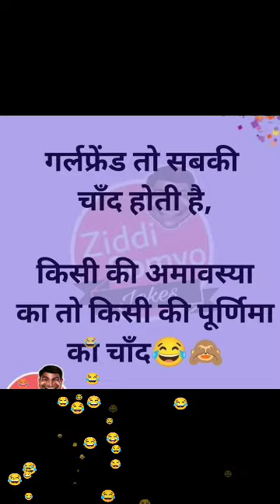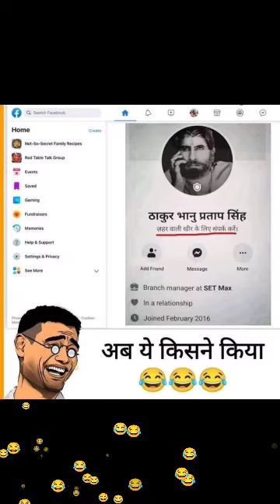इस बार किसकी सरकार wait for watching 😂😂🌚🤭